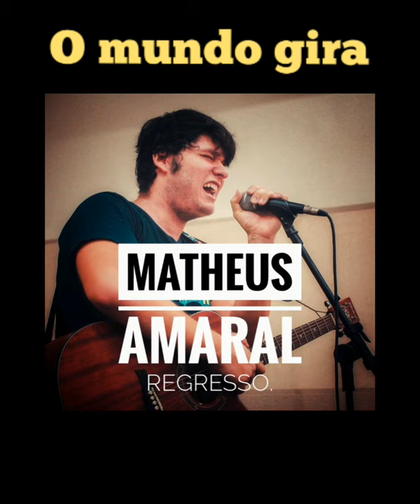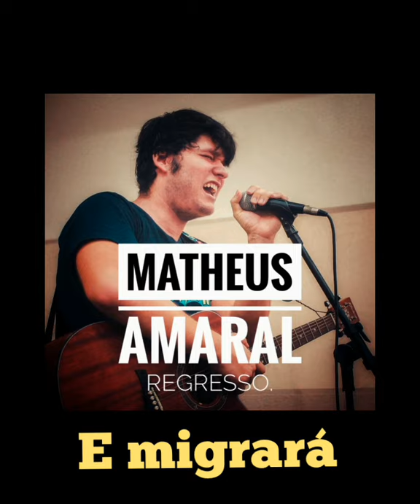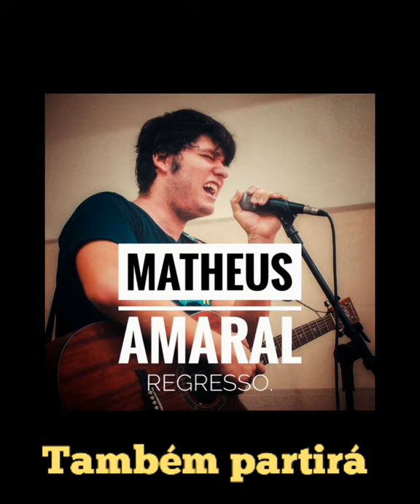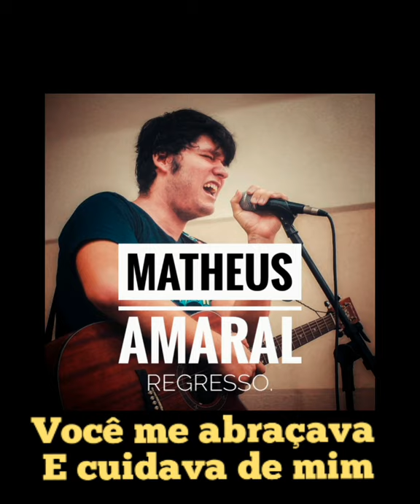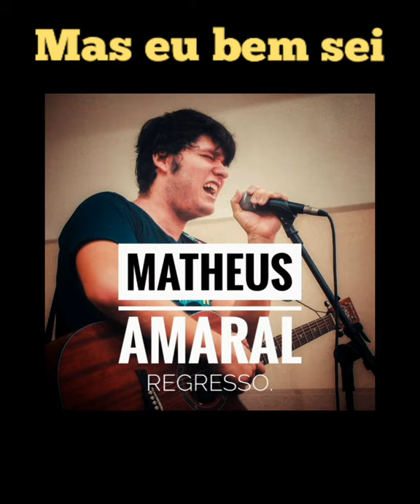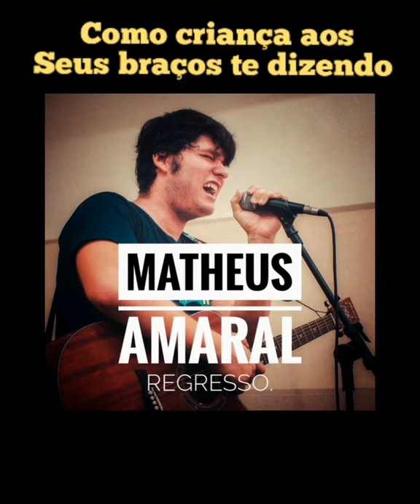Lyric Video - MATHEUS AMARAL - Regresso. ( Autor: Matheus Amaral )